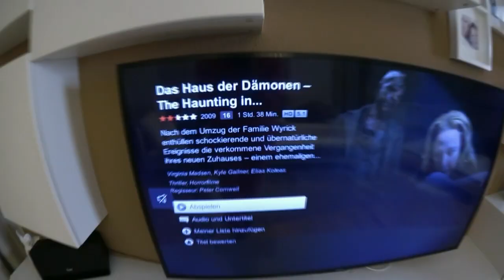FREAKY ABENDROUTINE MIT DOMINIC ♡ Sarah Nowak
HALLO MEINE LIEBEN, HEUTE HAB ICH EUCH EINE FREAKY ABENDROUTINE MIT MEINEM SCHATZ :-)

MEINE PRODUKTE:
MAKEUP UND
TEE UND

EQUIPMENT:
☆ Follow me around Kamera